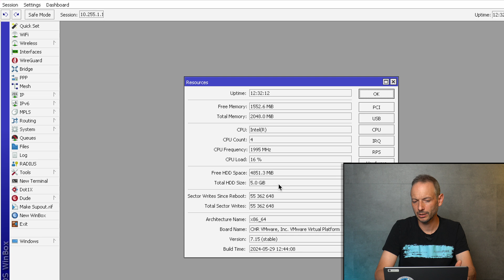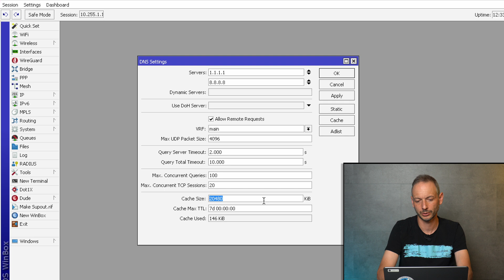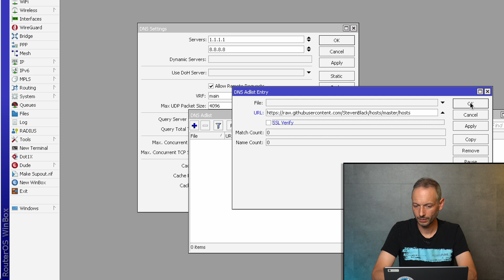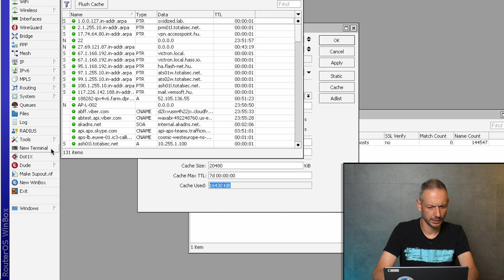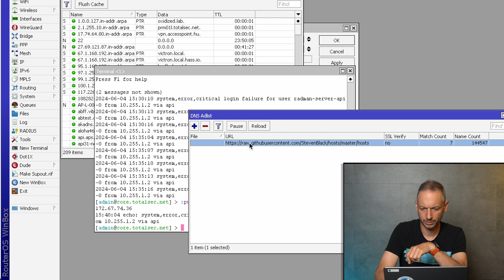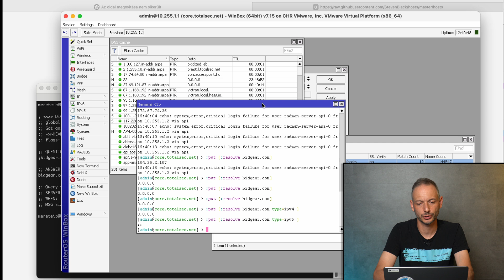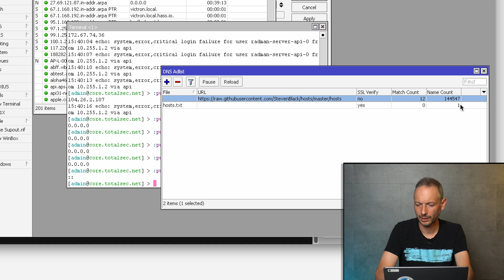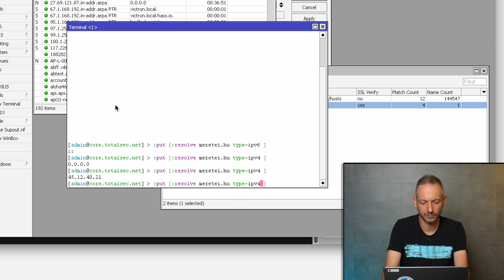MikroTik Shorts - Adlist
MikroTik Shorts videósorozatunk mai epizódjában egy, a DNS-el kapcsolatos új funkciót mutatunk be nektek. A reklámblokkolás fogalma a folyamatosan növekvő internetes hirdetésáradat folyamán egyre inkább előtérbe kerül. Valószínűleg már ti is számtalan lehetőséggel találkoztatok, hogy csak egyet említsünk, ott van például népszerű DNS lista alapú Pi-Hole szoftver. Most a MikroTik is implementálta a maga hasonló elven működő megoldását a RouterOS-be, mely az Adlist névre hallgat.

Időbélyeg:

00:00 - Bevezetés
00:58 - Adlist alapvető információk, beállítások
03:47 - Adlist konfiguráció URL-ből
08:06 - File alapú Adlist konfiguráció
10:25 - Lezárás